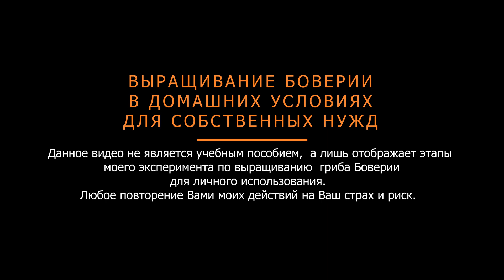Боверия. У меня ПОЛУЧИЛОСЬ!!! Что нужно чтобы вырастить биопрепарат дома?!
Всем огромный привет! Всем, кто меня смотрит и выращивает биопрепараты, спешу поделиться радостью у меня – ПОЛУЧИЛОСЬ! Как понятно из названия ролика я пытаюсь вырастить биопрепараты, в частности Боверию у себя дома в количестве необходимом мне для обработки сада. У меня уже выходил ранее ролик на тему выращивания Боверии дома из коммерческого препарата столь рекламируемого блогерами. Результат можно посмотреть в ролике
После этого я задался целью вырастить этот гриб и убедиться, что он существует, поэтому я озадачился поиском чистой культуры гриба, а так же изучением вопроса самостоятельного получения изолятов (об этом в следующих роликах).
Таким образом я нашёл канал Павла Андреевича Старикова, молодого учёного из России под названием Дачная наука - сад и огород
Он любезно поделился со мной большим количеством изолятов, причем не только грибов, но и бактерий, выращивание которых я буду показывать у себя на канале. В дальнейшем я хочу провести несколько экспериментов по работе биопрепаратов на даче.
Сегодня же в ролике речь пойдет именно о Боверии. В эксперименте принимало участие 4 изолята, а так же коммерческие препараты «Боверия Мix» от TutAgro и «Боверия.Здоровье флоры» от Profit. Что у меня выросло я расскажу в ролике.

В Н И М А Н И Е !!! Я не занимаюсь продажей изолятов и грибных культур! Прошу обращаться к специалистам в этой области.